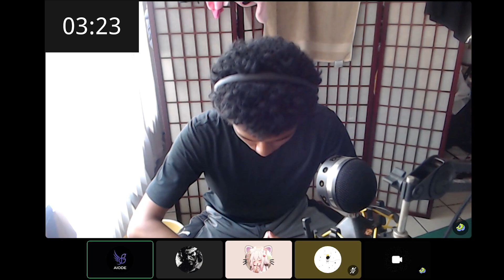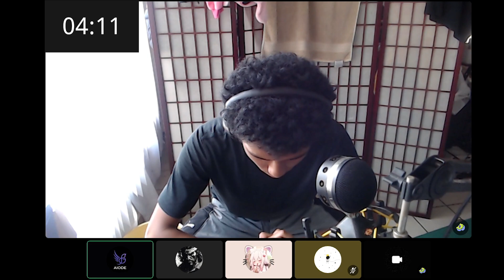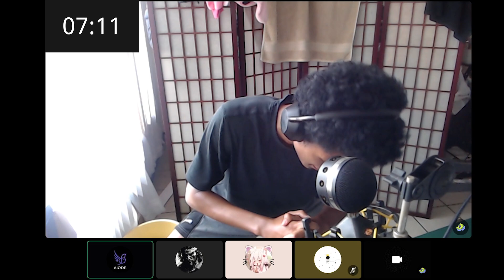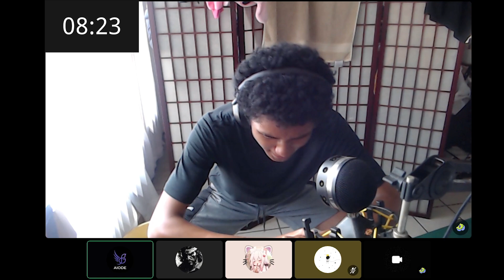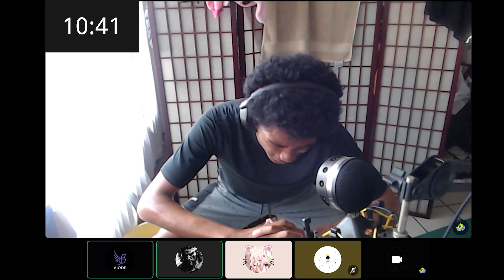Horse Stance 10min+ | Birthday gift to myself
Horse Stance 10 minutes goal. It was an off-day for me but I decided the day before to do it. My form slopped and my lower back gave out way sooner than I thought it would. I going to give it my all regardless. My sweat made my feet slide further, and I got my hand on my knees to stabilize and bring them back together. I was not trying to accidentally do a death split during that lol. Thanks for the motivation from the pals as well, we're all to win this together.

Happy Birthday me, live your dream.